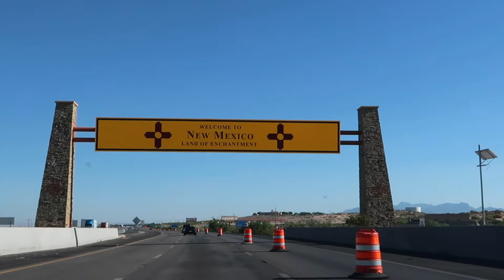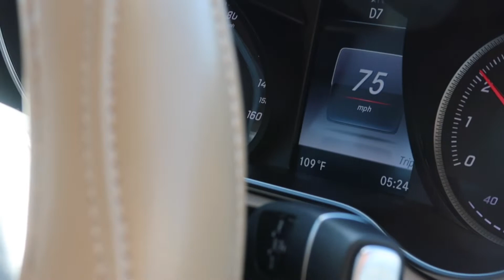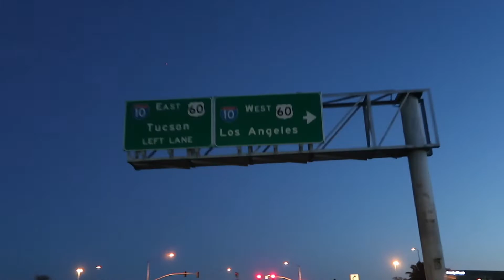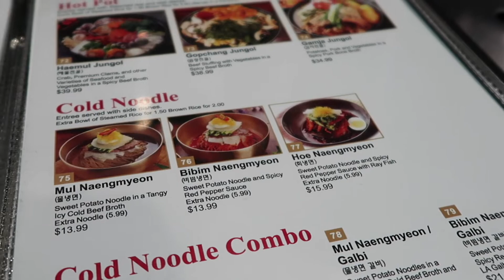DAY 2 OF OUR ROAD TRIP || MILITARY FAMILY || A BIT BUMMER || FOOD IS LIFE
The 2nd day of our road trip was awesome, I would have never thought that Pheonix Arizona have such a delicious Korean food. Please join us on our Military life,Travels and our daily life.